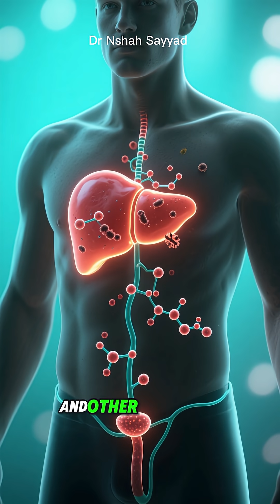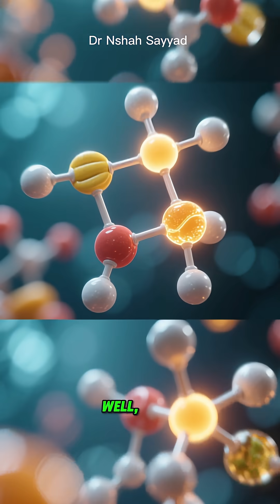Glutathione: The Body's Master Antioxidant & How to Boost It Naturally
Glutathione is often called the "master antioxidant" for a reason. It's your body's most powerful, naturally-produced defense mechanism against aging, toxins, and chronic inflammation. But as we age, or face high stress and poor diets, our levels drop.
In this video, we dive deep into the body's best-kept secret. We explain exactly what Glutathione is, why it's essential for your liver's detox function, and most importantly, the simple, actionable steps you can take today to support your body's production of this vital molecule.
What You Will Learn (Bullet Points for Scannability)
The Master Role: Why Glutathione is the manager of your entire antioxidant defense system (including recycling Vitamin C and E!).
Detox Powerhouse: How your liver uses Glutathione to grab and escort heavy metals and environmental toxins out of your body.
The Problem: The key factors (like stress and aging) that rapidly deplete your Glutathione levels.
Actionable Solutions: Foods, supplements (like NAC), and lifestyle changes that naturally boost your body's production.